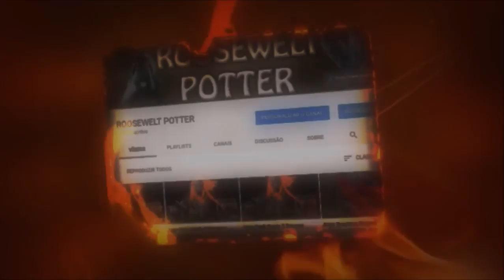Monster Hunter World build de Espadão caçando um Rathian.